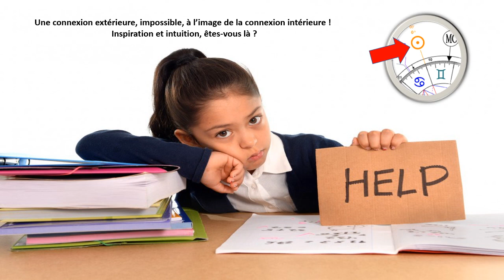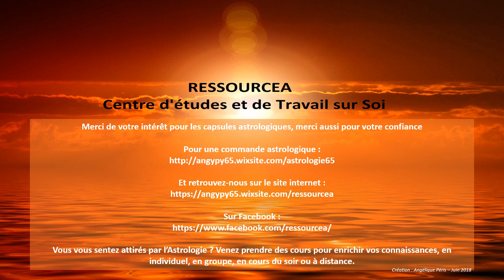Les énergies de la Pleine Lune du 28 juin 2018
RESSOURCEA - Centre d'études et de travail sur soi